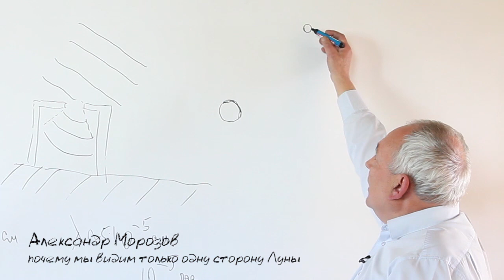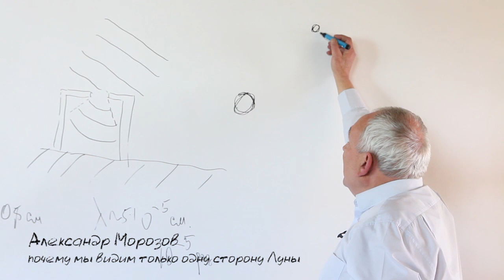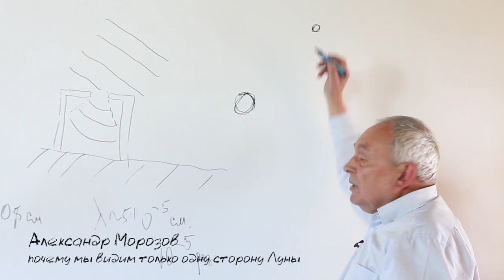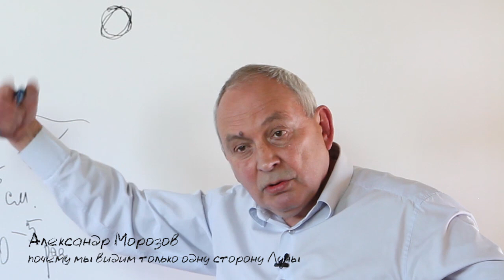Почему мы видим только одну сторону Луны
Астрофизик Александр Морозов, доктор физико-математических наук, профессор. Президент негосударственного пенсионного фонда «Империя», профессор ВолГУ.

Проект МЫSLI (Мысли) Творческой Лаборатории НесТАНдАРТ.
Изготовление видеороликов, радиороликов, видеофильмов, Краснодар.